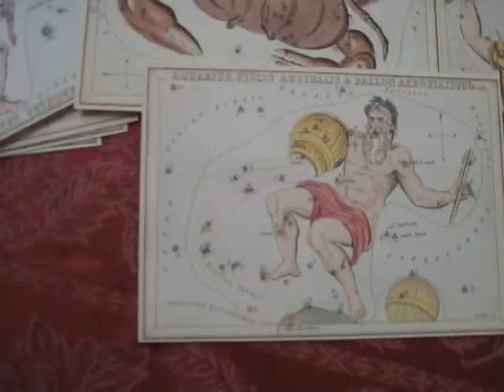Pharmacia Poetica By Anna Homler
Pharmacia Poetica was shot at various galleries in the Los Angles area, including pLAyLAnd, L Salon and private collections.  M'Bo YeYe  by Anna Homler and Geert Waegman from the album Macaronic Sines, Pharmacia Poetica Music
(Bug Music/BMI)  Filmed and edited by Jane Cantillon.